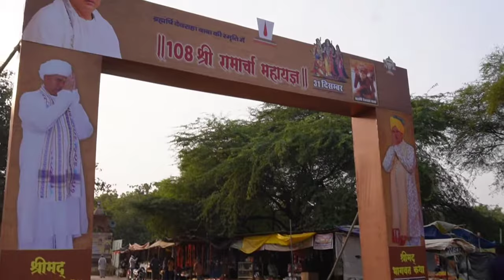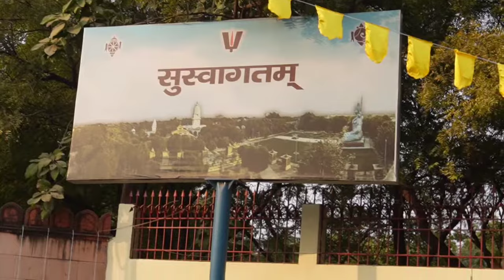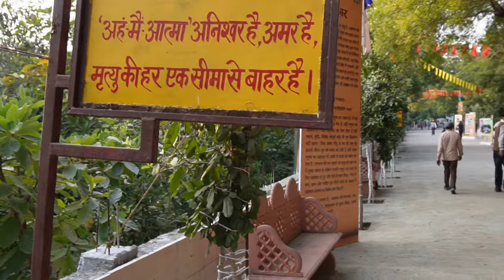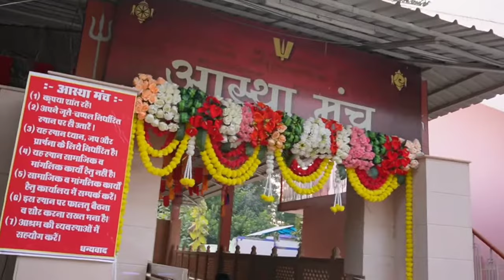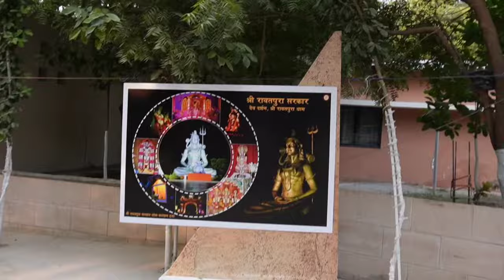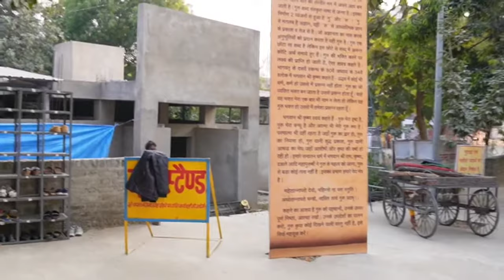Rawatpura Sarkar Dham mandir | रावतपुरा सरकार धाम || रावतपुरा सरकार सम्पूर्ण दर्शन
श्री रावतपुरा सरकार धाम
रावतपुरा सरकार धाम का सम्पूर्ण दर्शन vlog है साथ ही परम पूज्य महाराज जी श्री रविशंकर महाराज जी के दर्शन इस विडियो में आपको मिलेंगे एवं मंदिर से संबंधित कुछ रोचक जानकारी आपको इस विडियो में मिलेगी